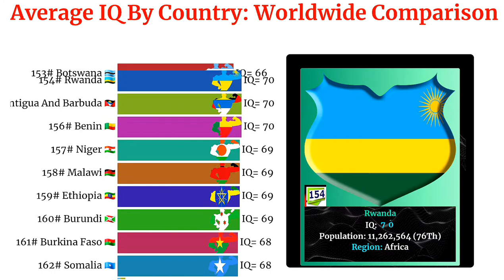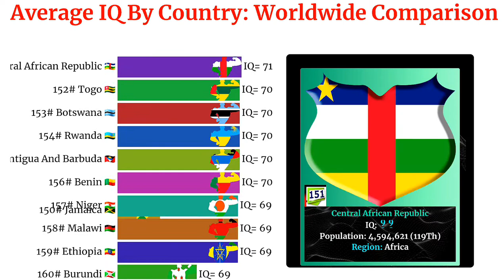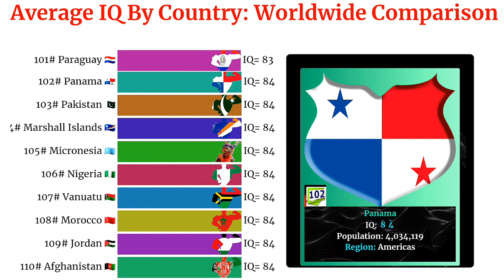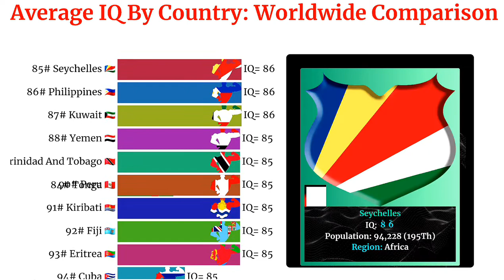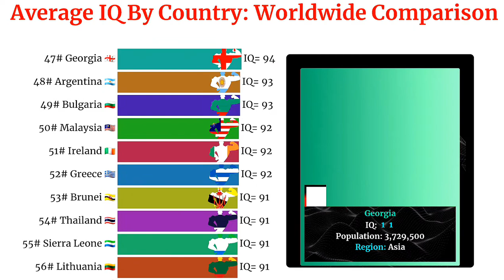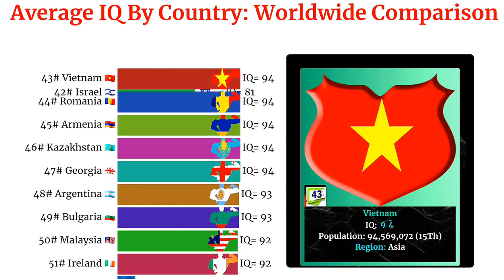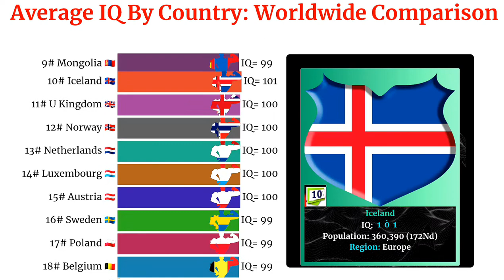Average IQ Compared By Countries [2020 update]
IQ compared by countries
The question of the intelligence of a certain nationality or population may be controversial. In fact, intelligence is influenced by national, political, and geographic factors. Often surprisingly, but scientifically proven, a warmer climate has a markedly bad influence on the intelligence quotient.

With an average IQ of 98 points, the USA ranks 27th in this ranking. With 108 points, the inhabitants of Singapore reach the highest intelligence quotas worldwide. The last place with only 56 points is occupied by Equatorial Guinea.

average iq by country,
average iq in usa,
average iq in africa,
average iq test,
average iq comparison,
average iq score,
average iq in nepali,
average iq of animals,
average iq at harvard,
average iq aboriginal australian,
average iq australia,
average iq around the world,
average iq acoustic karaoke,
average iq of a person,
average study iq abhishek jain,
average iq by country 2019,
average iq by country 2018,
average iq by occupation,
average iq by profession,
average iq by job,
average iq by country 2020,
average by study iq,
average iq country,
average iq canada,
average class study iq,
average concept study iq,
true detective average iq,
tulsiram dhakal iq average,
average study iq education,
average iq for a 13 year old,
average iq for a 15 year old,
average iq for a fifth grader,
average iq for a 4 year old,
average iq for aspergers,
average iq for 11 year old,
average iq for a 12-year-old boy,
average iq for a 12 year old,
average human iq,
average study iq in hindi,
highest average iq country,
high average iq,
average iq in the world,
average iq in philippines,
average iq in the us,
average iq in america,
average iq in italy,
jordan peterson average iq,
average iq uk 16 year old,
average iq uk,
average iq karaoke,
kuber adhikari iq average,
average iq level,
average iq level of india,
loksewa iq average,
low average iq,
average iq millionaires,
average iq malaysia,
average iq muslim country,
iq option moving average strategy,
iq option moving average strategy 2020,
iq option moving average strategy malayalam,
average maths study iq,
average iq number,
average iq of india,
average iq of american,
average iq of countries,
average iq of a 2 year old,
average iq of detectives,
average iq of an astrophysicist,
average iq per country,
average iq pakistan,
average iq philippines,
study iq average part 1,
study iq average part 2,
average problems study iq,
study iq average part 3,
study iq average part 4,
average iq question,
average questions study iq,
average study iq rahul sir,
average ravi study iq,
average iq study,
average iq score by age,
average iq score of police officers,
average iq score for 4 year old,
average iq score by age 11,
average iq trick,
what's the average iq,
average iq usa,
average iq university of toronto,
us iq average,
what is average iq,
world average iq,
what is average iq score,
average iq 4 year old